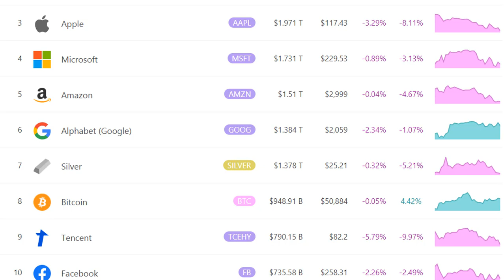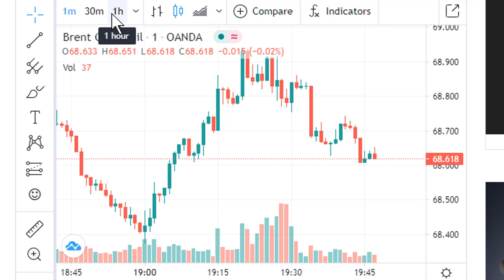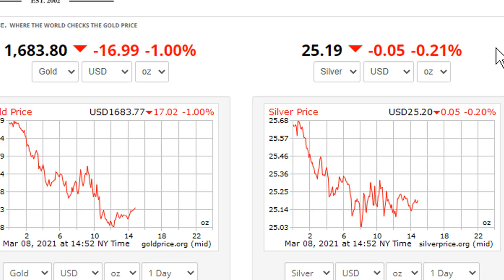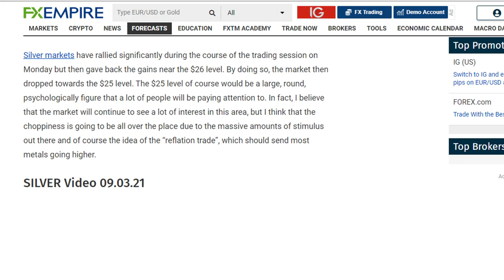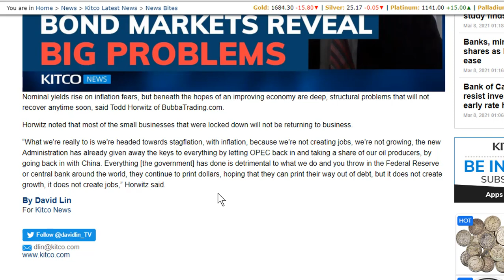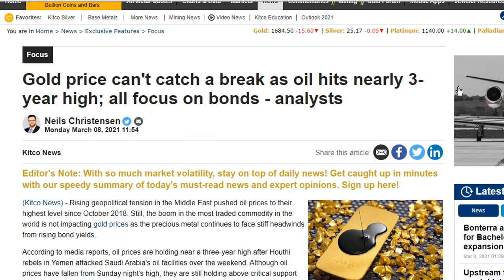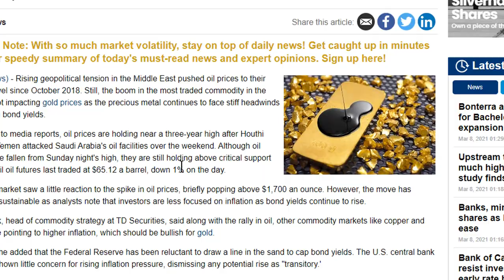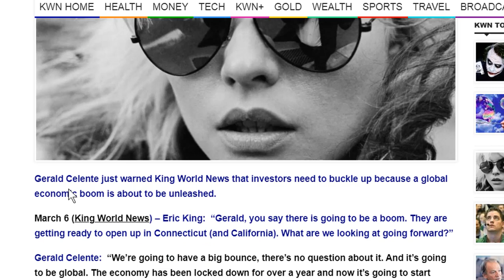Why Silver & Gold So Low? Economic Boom Coming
Gold & Silver Update News 3/08/21  Oil Prices Climb Higher After Saudi Arabia's Oil Industry Attacked by Houthi Yemen Rebels.   Is the System Rigged?   Economic Boom May Be Coming.

Protect, Prepare & Position Yourself For Wealth
★Easy Access To Physical Silver & Gold
★Silver & Gold Digital Wallet
★Free 7 Steps To Freedom Guide
Thanks for visiting Rapid Updates Channel to receive your weekly dose of the Iraqi Dinar, Silver & Gold Updates and others in Rapid Form!

While The Rapid Updates Channel is fairly new, I am not.  I've spent several years researching the Iraq and it's "Dinar" and have created 100's of videos on Iraq's country and government.  Before the pandemic I ended my Dinar research channel "Global Currency Research" to focus on other projects.

It was Nice To Detach from the "Iraqi Dinar" for awhile.   I found out later the Dinar is still worthless and not much has changed but here I am.

...I'm back to serve the community in a better way that I believe is HEALTHIER for the anxious dinar investor.

I believe video updates can be done faster,  spending LESS time on updates and leaving MORE time on you building wealth and living your life!

Rapid Updates will be short & quick, bite size videos.

No need to Ramble on making 20 minute long videos and wasting your time.

Thanks for supporting my channel.  I will only recommend products or services that I currently use and have had great service.  Thank you for supporting the channel.